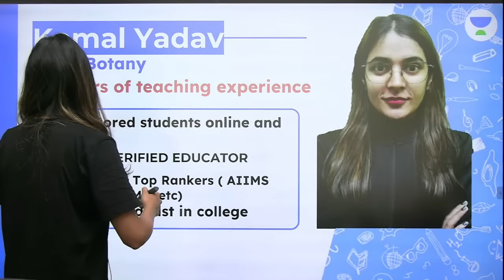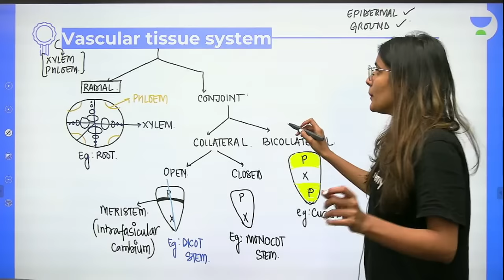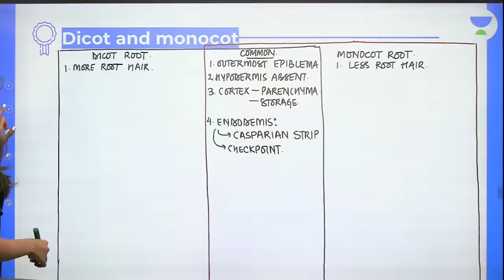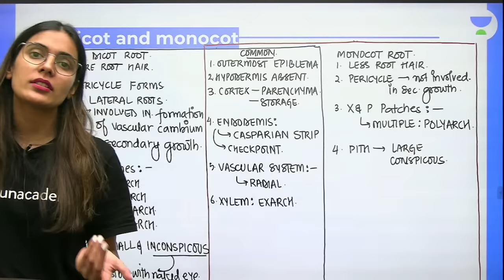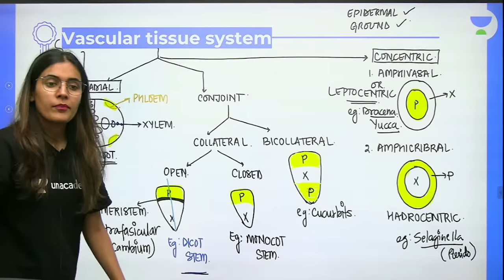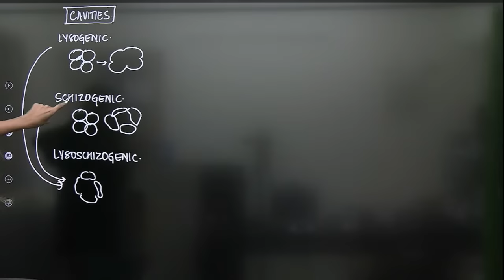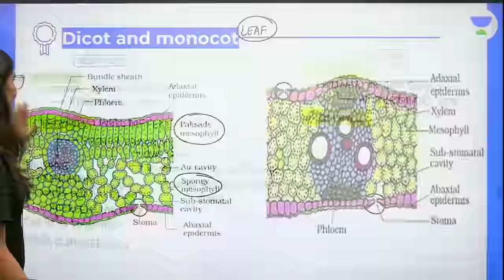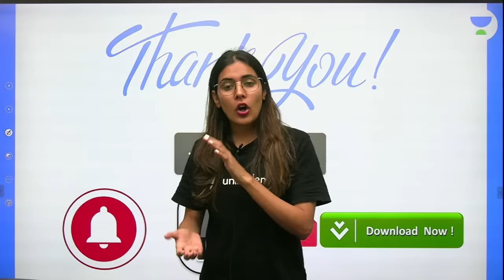Anatomy of Flowering Plants | Monocot & Dicot Differences | L4 | NEET 2022/23 | Komal Yadav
In this session, Komal Yadav will be teaching about Tissue Systems from Anatomy of Flowering Plants for NEET. Watch the entire video to learn more tips and strategies which will help you crack NEET 2022/23. Let’s Crack It!

Unacademy Subscription Benefits:
1. Learn from your favourite Educator
2. Dedicated DOUBT sessions
3. One Subscription, Unlimited Access
4. Real time interaction with Educators
5. You can ask doubts in live class
6. Limited students
7. Download the videos & watch offline

Get the NEET Iconic Advantage:
1. Personal Coach
2. Study Planner & Bi-weekly Reviews
3. Dedicated Doubt Clearing Space
4. Personalized Test Analysis
5. Study Booster Sessions
6. Preparatory Study Material
7. All the Unacademy Subscription Benefits